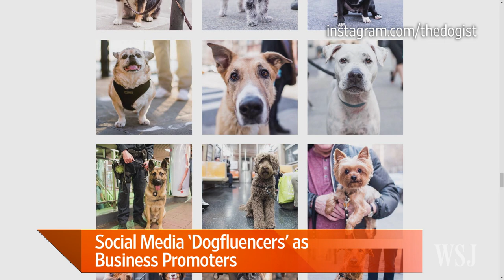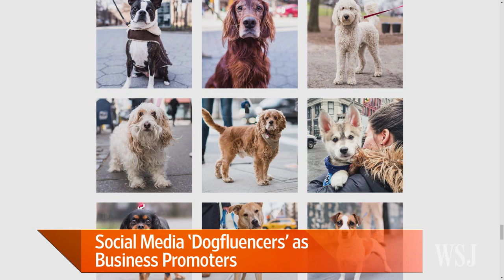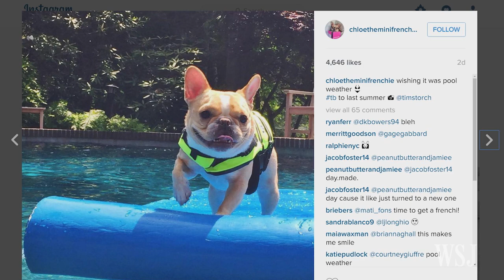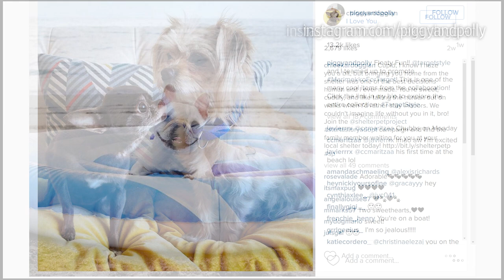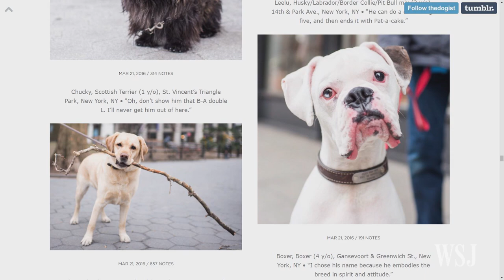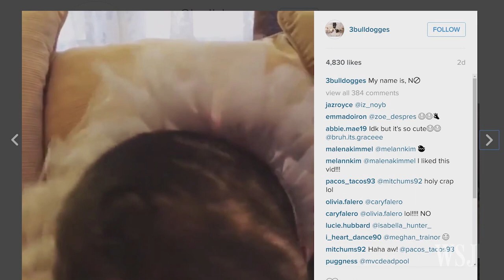Social 'Influencers' Are for the Dogs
Popular dogs can have hundreds of thousands or even millions of fans on social media. WSJ's Tanya Rivero speaks with "The Dogist" creator Elias Weiss Friedman and Loni Edwards, The Dog Agency founder about the growing business of connecting "influential" dogs on social media with major marketers. Photo: iStock.